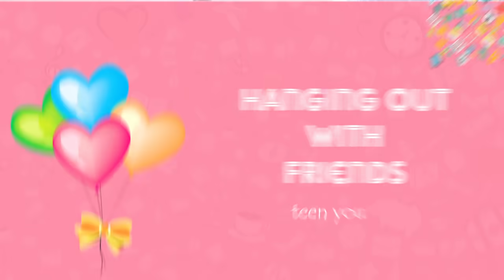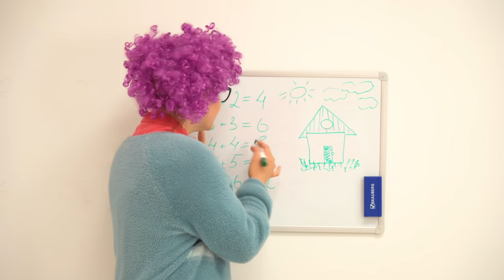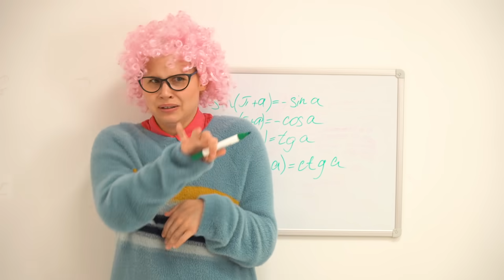Teen You vs Child You - Part 7 | FUN2U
Child You Vs Teen You - Part 7 | FUN2U
Are you in High School or Middle School? Child or teen? Maybe in a relationship?
And have FUN, cutie bun!